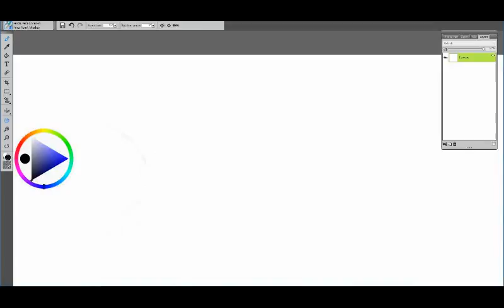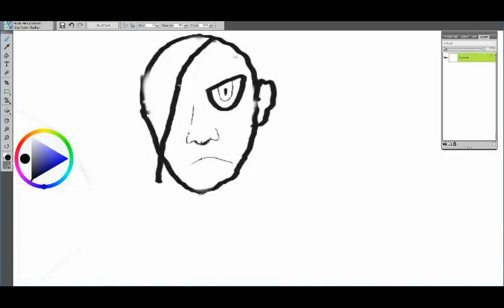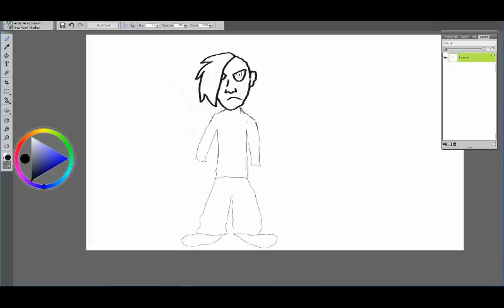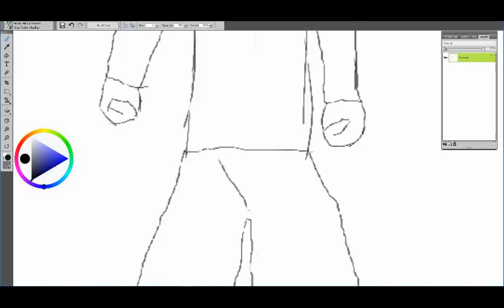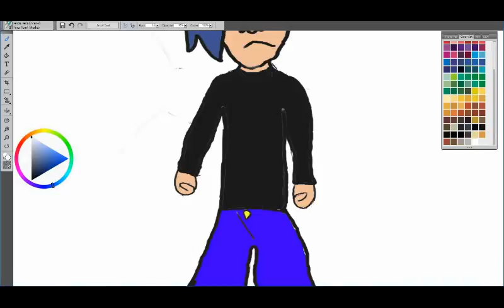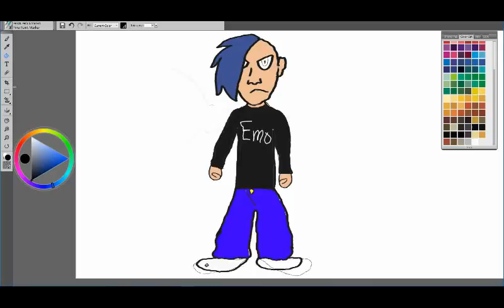The low life leftest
what i hate